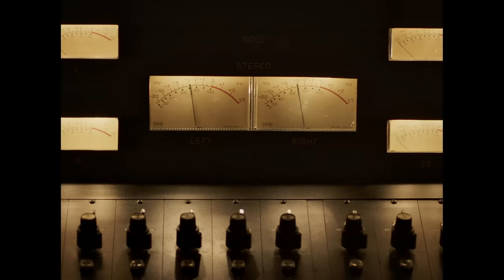Sam Smith - To Die For (Acoustic)